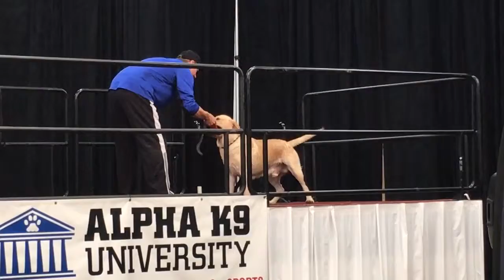Dog Water Retrieving Training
Here is a Dog Jump Retriever training session I stumbled upon at the Indianapolis IN Boat Travel Show in 2016.